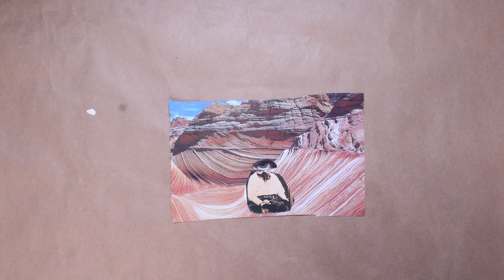Odkrywcy animacji: Kolaż!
Film powstał na warsztatach animacji poklatkowej Poklatkowo. Chcesz zamówić lub zorganizować takie warsztaty?